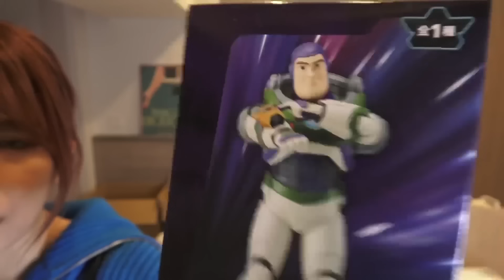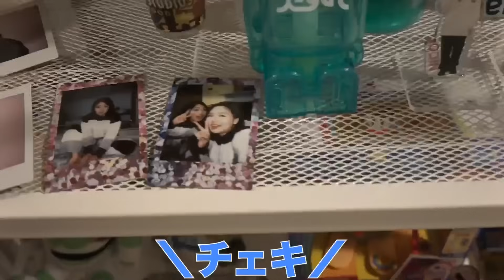【NICOが大好きな】トイストーリー集！【平成フラミンゴ 切り抜きch】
・今回の元動画↓
0:00オープニング

0:13【音を立てたら即終了】深夜の引越し準備で大家さんにバレるな！！！！

1:05【恐怖】宅配業者を装った不審者が家に押し入られました...

2:45【お悩み相談】あなたのその疑問、ババアが解決致します。

3:51【閲覧注意】次期仮面ライダー予定の女性の深夜の姿がやばすぎる…

4:20【超重大報告】色々ありました。

8:01【ルームツアー】相方が超高級（？）マンションに引っ越したので突撃したら人格変わったwwww

8:51【神回】誕生日に命の始まりと未来のテクノロジーについて真剣に語り合うアラサーwwww

11:07【深夜飯】夜中にフルコース作って恋愛について考えるアラサー独身女

11:34エンディング